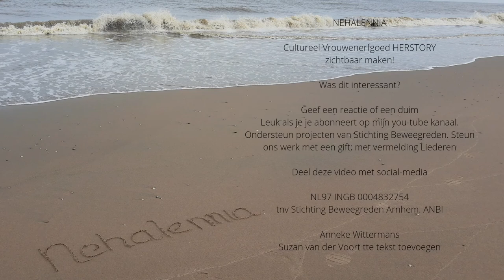61. Nehalennia vrouwen Erfgoed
Suzan van der Voort zingt hier in het tempeltje van Nehalennia in
Alphen aan de Rijn in het
het lied
"de mantel van manieren taal en gewoonte"

gedicht AnnekeWittermans 2004

Suzan van der Voort compositie 2017